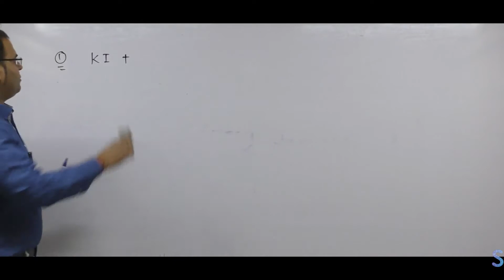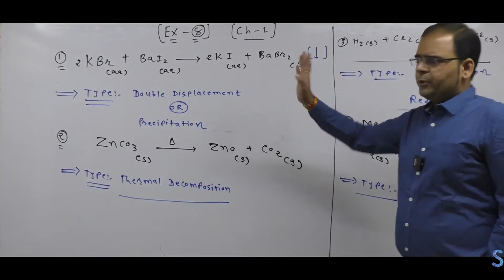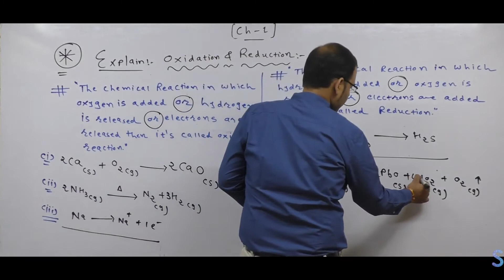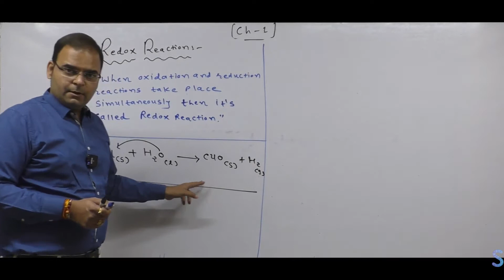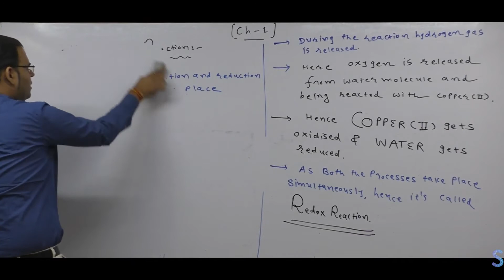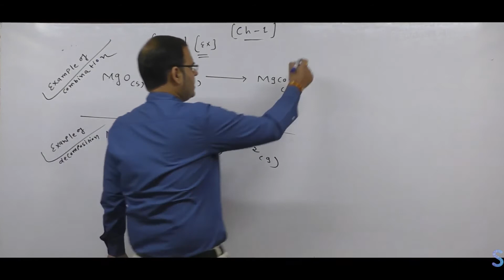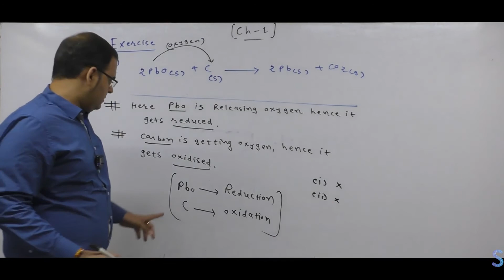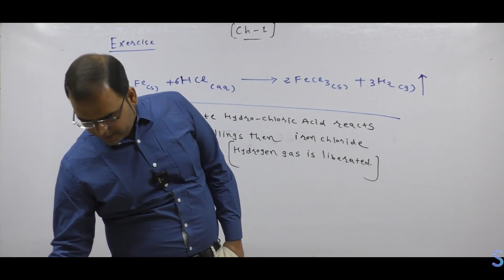Standard 10: Science: Ch-1:L9: Oxidation and reduction, redox reaction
Join our telegram channel for downloading the pdf of this lecture